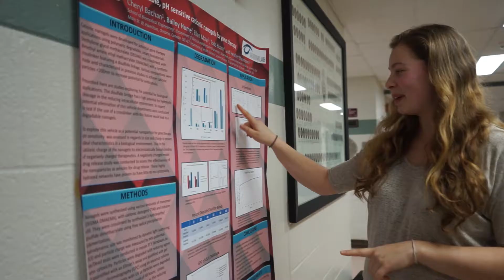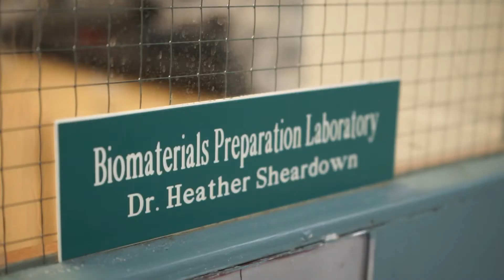Schulich Scholarship Winners | 5 Award-Winning First-Year Engineers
Meet these high-achieving McMaster University engineering students who value academics, community, and, above all, excellence. They break down résumé tips, interview stories and why they chose McMaster ranked among the Best Engineering Schools in Canada for its mix of co-op and Hands-on Engineering Experience. Average award value: $22 000.

Featuring:
Melissa Cusack Striepe - Schulich Leader Scholarship
Bailey Hume - Joseph Ip Entrance Scholarship
Matthew Poloni - Dean's Excellence Entrance Scholarship
Conary Coyne - Schulich Leader Scholarship
Andrea O'Bungen - Joseph Ip Entrance Scholarship